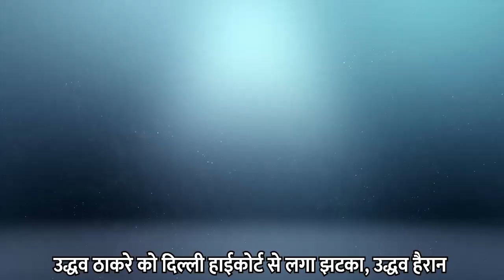Uddhav Thakrey को Delhi Highcourt से झटका, Shinde और Fadnavis ख़ुशी से झूमे